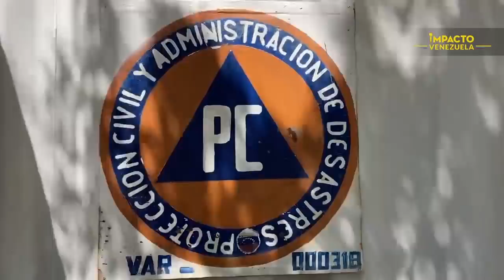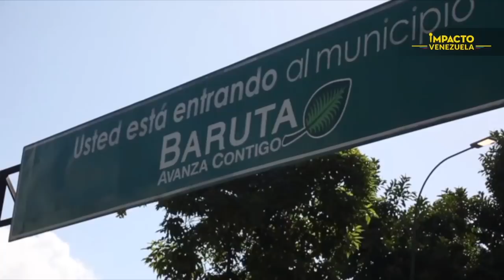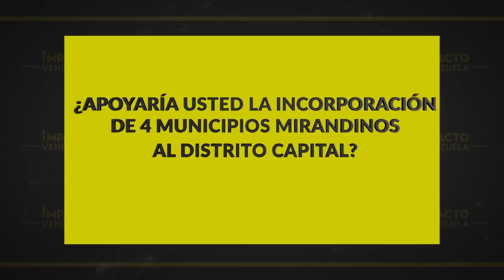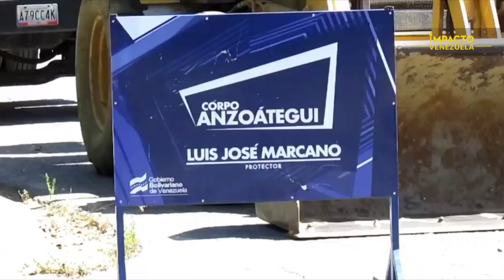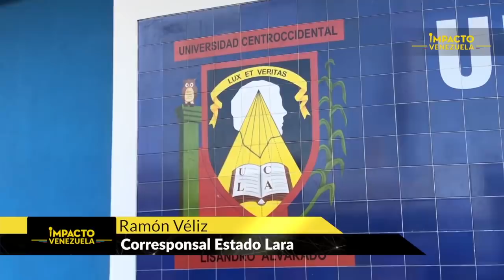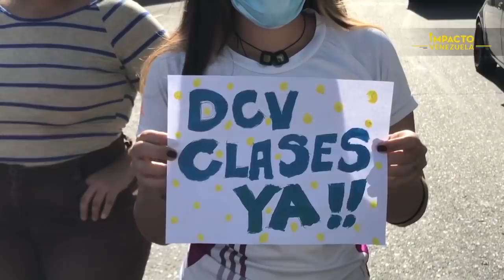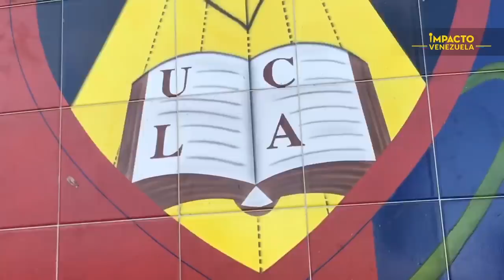Insólito... agresor de venezolana dice que no hubo violación 🔴 NOTICIAS VENEZUELA HOY febrero 2 2021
El acusado de violar a una venezolana en Argentina declaró vía zoom ante tribunales este 1 de febrero. La defensa de Garzón desmiente alguna agresión. Esto es Noticias Impacto Venezuela con Karla Salcedo Flores.

Noticias de Venezuela, Noticias de Venezuela hoy, Noticias de última hora en Venezuela, principales noticias de Venezuela hoy, última noticias de Venezuela, Noticias de Venezuela en vivo,
últimas noticias de Venezuela sucesos. Venezolana en Argentina.